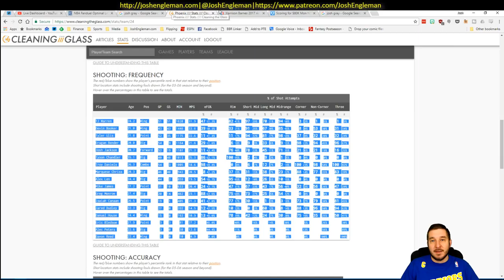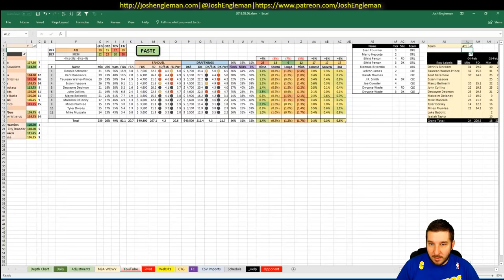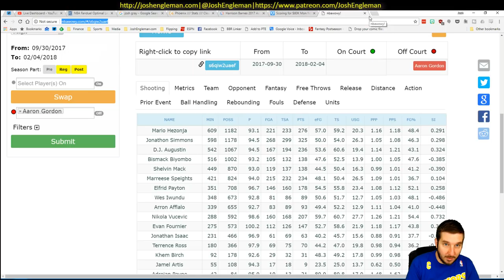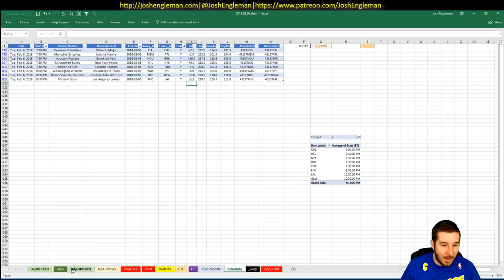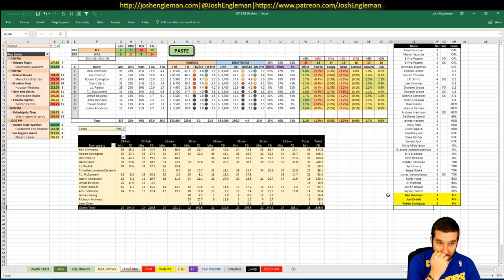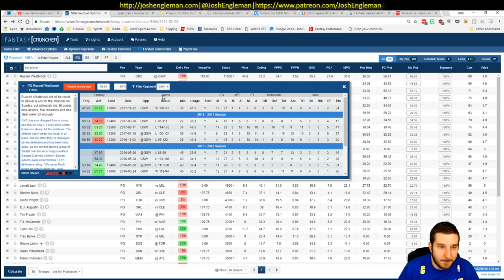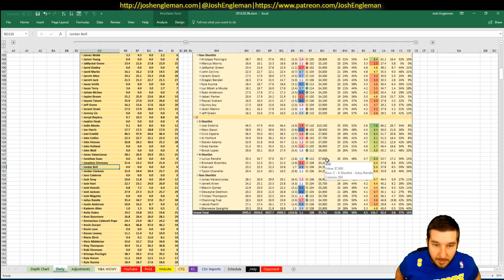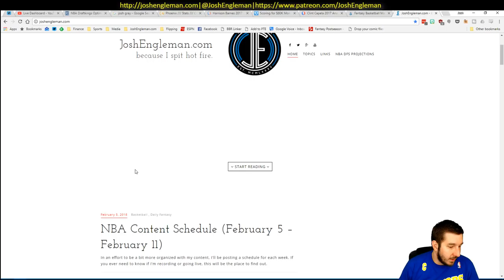NBA DFS Projections & Strategy | Tuesday 2/6 | FanDuel & DraftKings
NBA DFS slate breakdown for Tuesday, February 6. I went through my likes/dislikes for each game across the full 8-game slate.